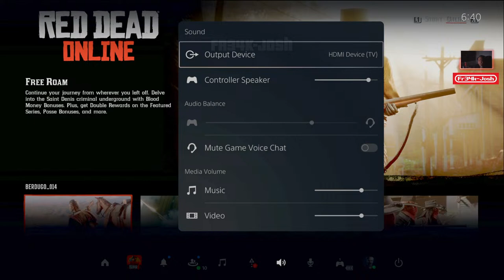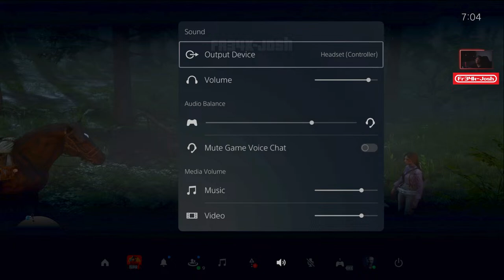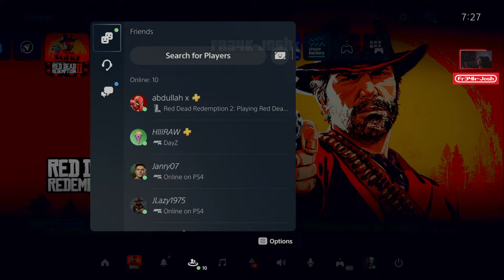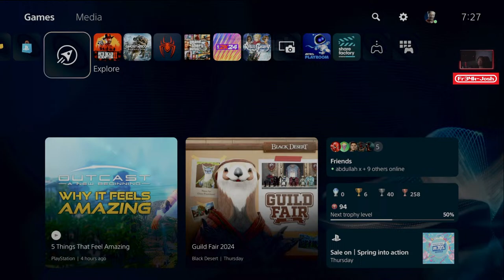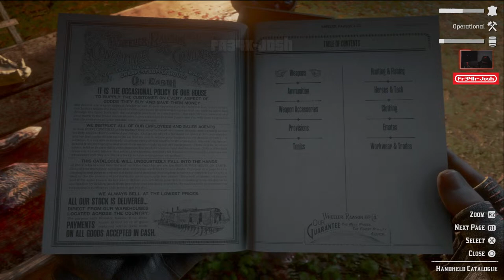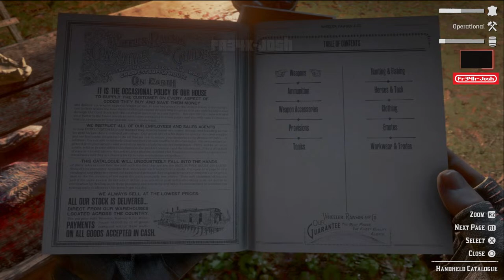Playing Red Dead Redemption 2 Online PS5 - Berdugo Gang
Playing Red Dead Redemption 2 Online - Berdugo Gang
PSN: berdugo_014